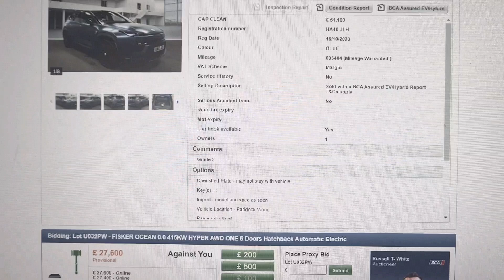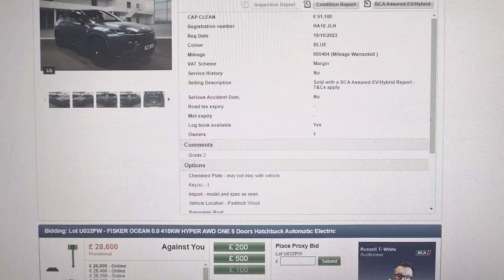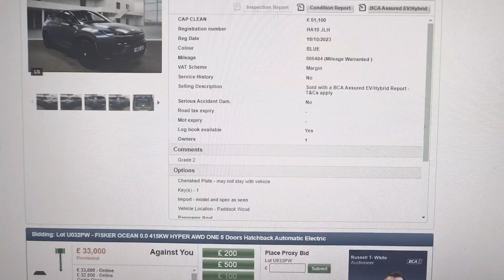I was SHOCKED at the HUGE Depreciation on this nearly new FISKER OCEAN EV!! Live BCA Auction Bidding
This October 2023 FISKER OCEAN EV predictably sold significantly below its CAP Clean Price! It gives a whole new meaning to the phrase "A Drop in the Ocean!!!"

Even at this sort of money, it represents a huge risk and I very much doubt the trade buyer will see any profit from it. Fortune sometimes favours the brave but unless Benny Hill is reincarnated as Ernie, the Fastest Milkman in the West, I don't think this one will ever find a buyer north of £30k!

EVs generally depreciate faster than a telly thrown from a tower block and given Fisker's impending bankruptcy, the motor trade understandably doesn't rate this EV as the cat's fiskers!